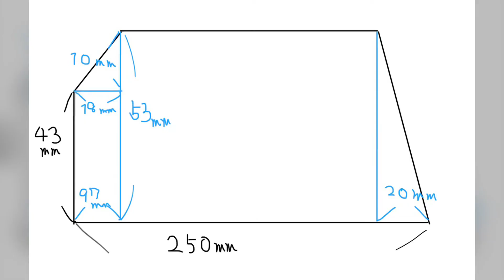淑徳中学高等学校 文部科学省後援 第14回全国高等学校鉄道模型コンテスト モジュール部門作品紹介